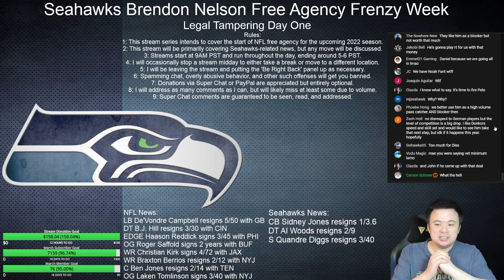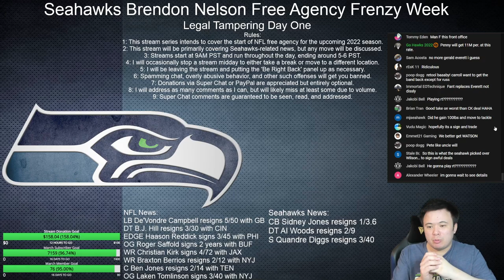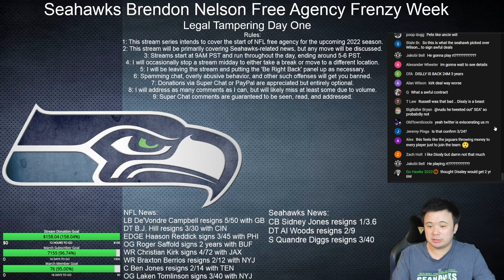BREAKING NEWS: Will Dissly resigns with the Seahawks, 3 years 24 million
WHAT?!